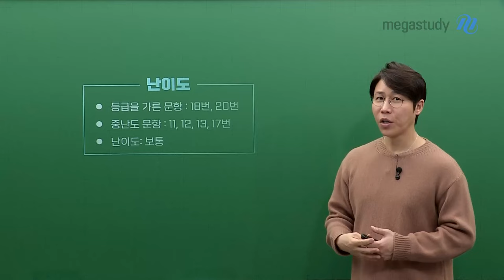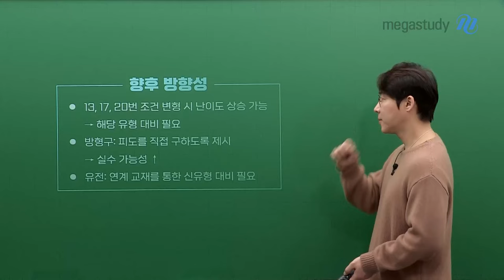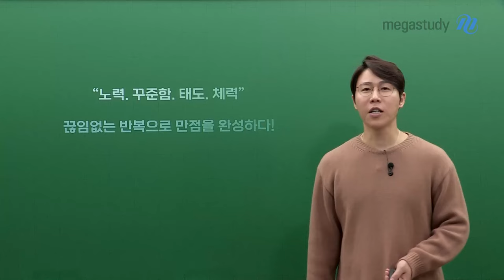[메가스터디] 생명과학 한종철쌤 - 2025학년도 고3 3월 학력평가 생명과학 총평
3월 학평의 의미
- 고3 올라와서 겨울 방학 동안 학습한 내용을 점검하는 계기
- 수능을 대비하는 첫 번째 모의고사로서 중요한 학습의 동기부여

잘 봤다고 방심하지 말고, 잘 못 봤다고 상심하지 마세요
앞으로 보게 될 모의고사에 대한 자신의 기준을 확실하게 세우는 게 중요합니다

출제 기조
- 기본 이론의 이해 여부 확인
- 새로운 유형/고난도 문항은 출제되지 않음
- 문항의 길이가 전반적으로 짧음
  ㄴ대부분 어렵지 않게 풀이 가능

난이도
- 등급을 가른 문항 : 18번, 20번
- 중난도 문항 : 11,12,13,17번
- 난이도 : 보통

향후 방향성
- 13,17,20번 조건 변형 시 난이도 상승 가능
  ㄴ 해당 유형 대비 필요
- 방형구 : 피도를 직접 구하도록 제시
  ㄴ실수 가능성↑
- 유전 : 연계 교재를 통한 신유형 대비 필요

끊임없는 반복으로 만점을 완성하다!